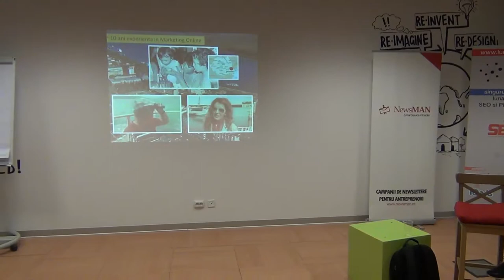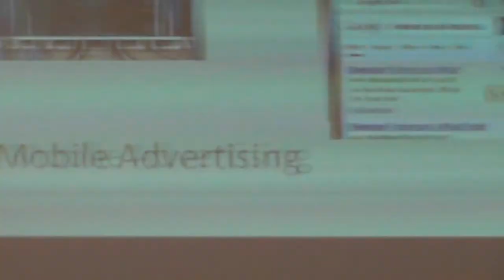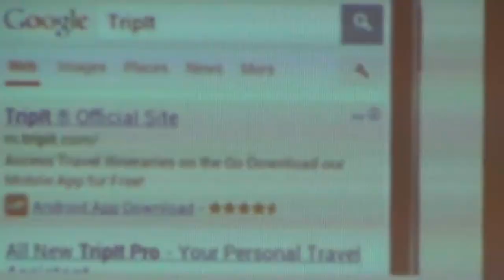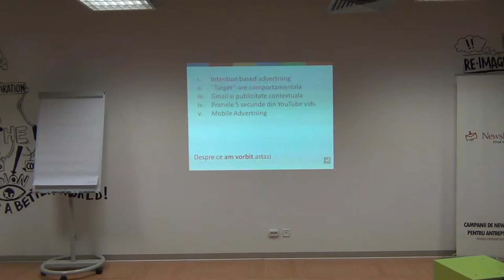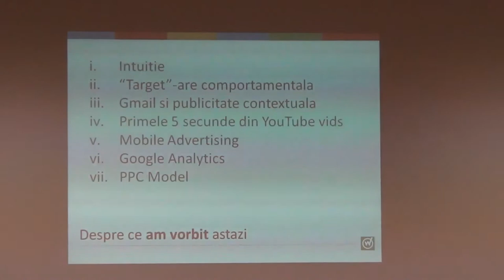Ionut Munteanu - Cele 7 minuni ale marketingului online (pt. mine) (2013.06.27, The HUB Bucharest)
Ionuț Munteanu a susținut o prezentare pe tema "Cele 7 minuni ale marketingului online (pentru mine)" la The HUB Bucharest, în data de 27 iunie 2013. Detalii pe: